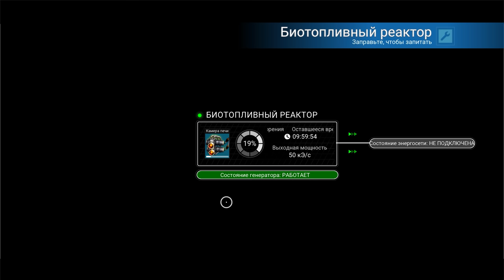ПРОВЁЛ ТЕЛЕПОРТ В ДОМЕ No Man's Sky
— Начни играть в LOST ARK с подарками!